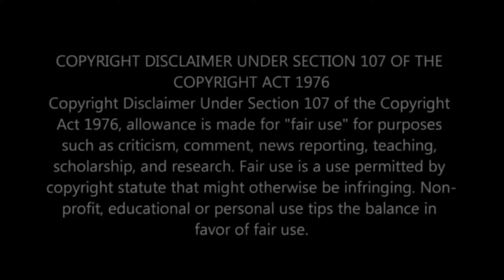Why Men Can't Lose It